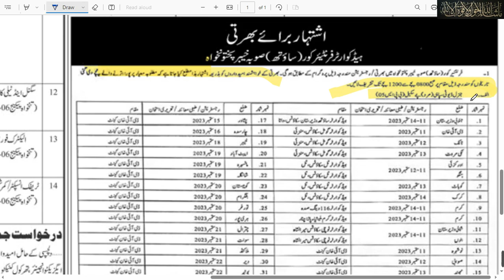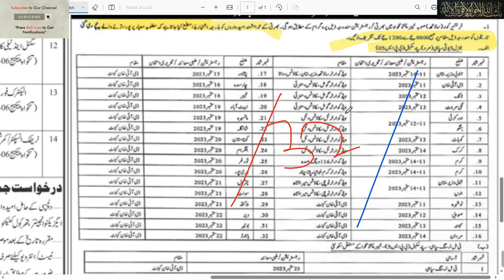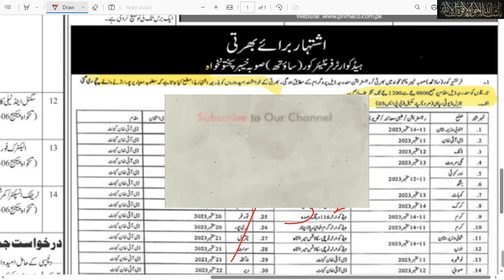FC Jobs 2023| Frontier Constabulary jobs 2023| Frontier core jobs 2023| government jobs| latest jobs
Frontier Constabulary jobs 2023
JUNG newspaper today jobs page advertisement links 2/9/2023
Documentation required:
Take 4 passport-size photos.
The CNIC needs to be copied.
The copies of each certificate.
Your complete address, your telephone number, and your postal address must be on your handwritten application.
The police can provide you with a character certificate.
Physical Requirements.
age: 17-27
The height of a male is 5’6″.
A male with a chest measurement of 33″